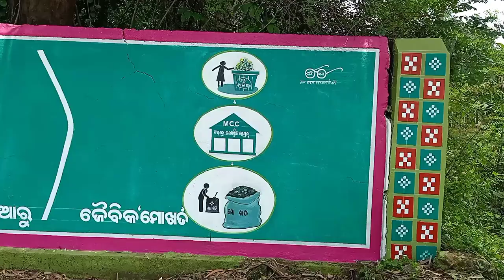farest animals wall painting